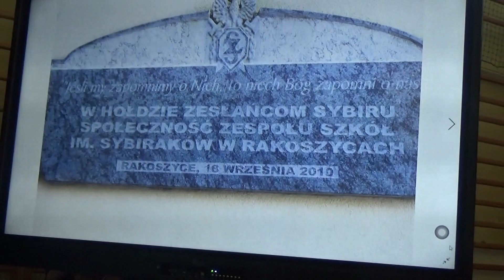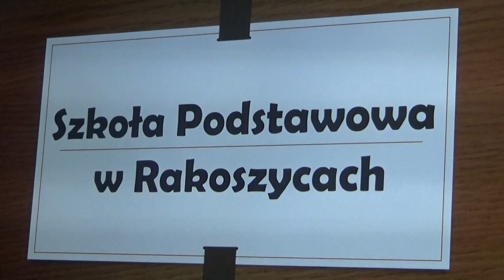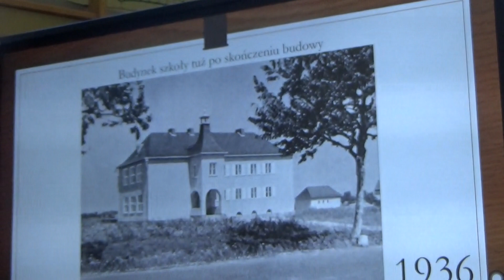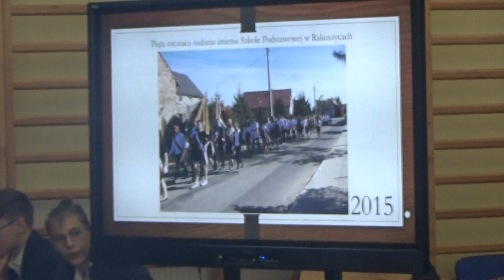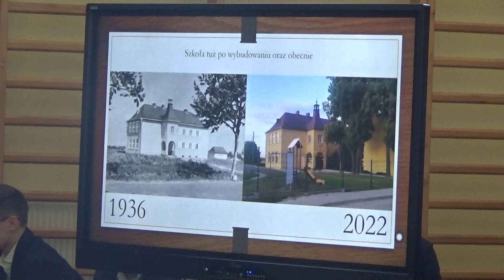Dzień Patrona 2023, część II.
Uroczystość upamiętnienia 83 rocznicy deportacji Polaków na Syberię. Obchody Dnia Patrona Szkoły.